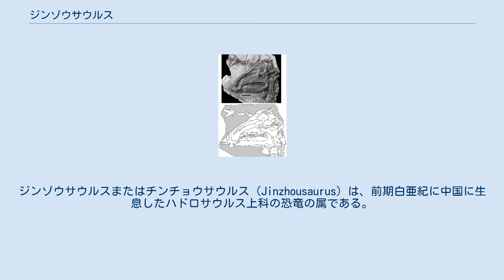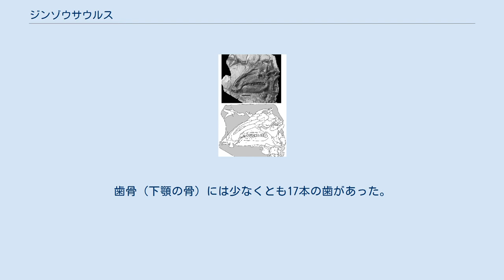ジンゾウサウルス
ジンゾウサウルスまたはチンチョウサウルス（Jinzhousaurus）は、前期白亜紀に中国に生息したハドロサウルス上科の恐竜の属である。
 タイプ種（唯一知られている種でもある）はJinzhousaurus yangiである。
属名は錦州（Jinzhou）市にちなみ、種小名は中国古生物学の創設者、楊鍾健に献名されたものである。
2001年に汪筱林と徐星により初めて記載された。
 ホロタイプの頭骨 ホロタイプの化石標本IVPP V12691は中国、遼寧省錦州市義県、白菜溝近郊の義県累層（en）にある大王杖子層（Dawangzhangzi Beds）（白亜紀前期アプチアン、1億2200万年前）から発見された 。
押しつぶされた石版の中にほぼ完全な状態の骨格が保存されていた。
 ジンゾウサウルスは全長約7メートル、頭骨の長さは50センチメートルほどである。
頭骨は鼻孔が大きく吻部は細長く、前眼窩窓がなくなっていた。
歯骨（下顎の骨）には少なくとも17本の歯があった。
 ジンゾウサウルスには原始的な特徴と派生的な特徴が両方見られる。
もともとは既に側系統群だと理解されているイグアノドン科に属するとされていたが、後に記載者らはより包括的なイグアノドン上科に含まれるとした。
2010年の研究の結果、イグアノドン上科より派生的なグループであるハドロサウルス上科の基盤的なメンバーであると結論付けられている。